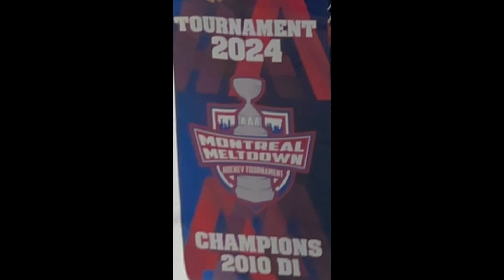Montreal meltdown (2024) third game for Flo and Final game for the team Warriors to be Champions